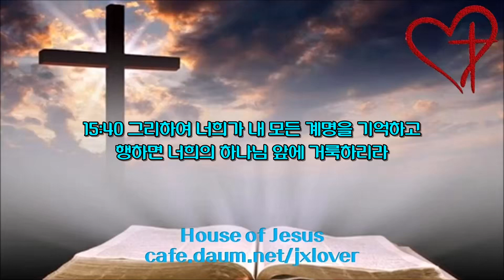[1.5배속](14일차) 민수기 5장-15장